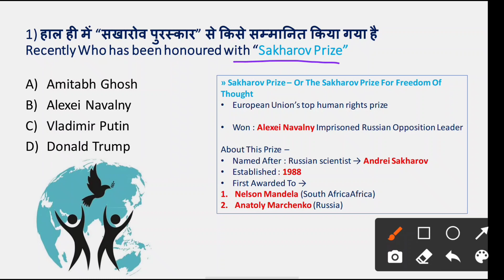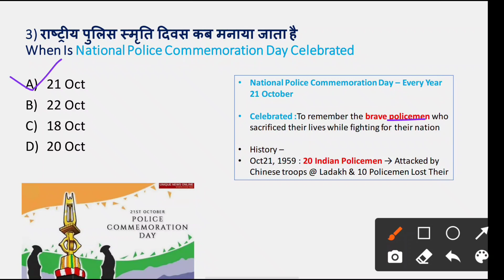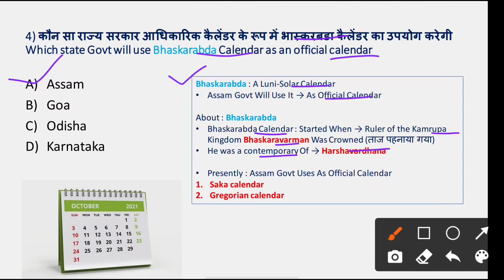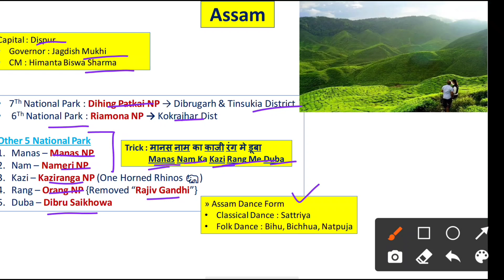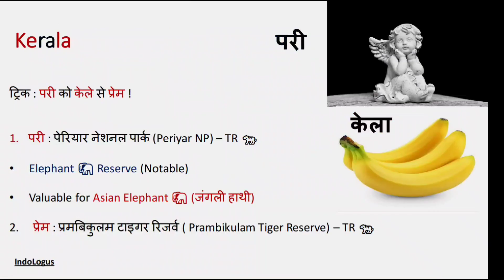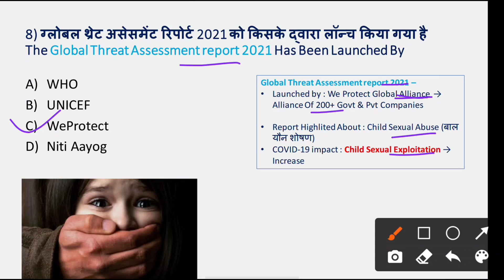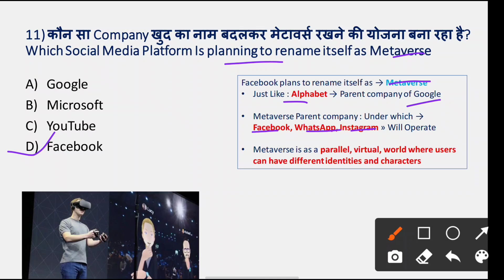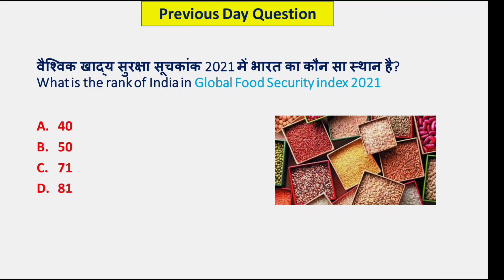22 October Current Affairs 2021 | करेंट अफेयर्स | SSC Railway Banks NTPC Group D State PSC BPSC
22 October 2021 Current Affairs | Today's Current Affairs | Daily Current Affairs | GK Today Hindi |

22 October current affairs
22 October current affair
22 Oct current affairs
22 Oct current affair Current Affairs
2021 Current Affair